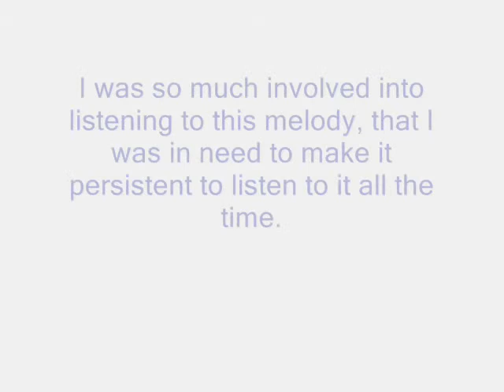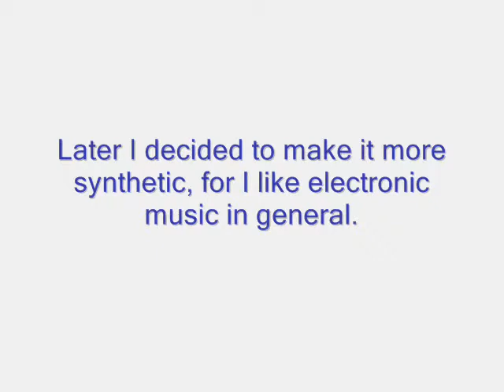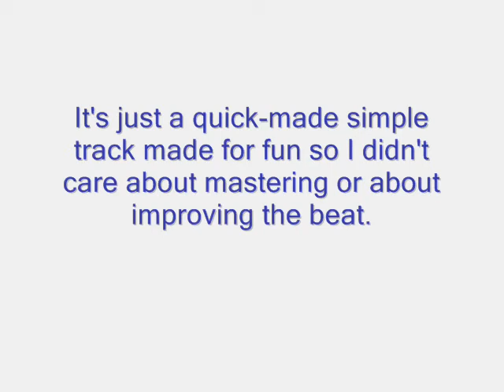Ivan Tefno - somehow "making of"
Track made by me when I was in high school. The only one worth of being presented here ;]. My friends mostly enjoy it. They do so because melody wasn't composed by me, and the synthesisers were way better than these which I used before ;).

It's just a simple track made for fun.

It's possible that the main melody has it's origin somewhere else. If so, please write a comment with information about that.

I was using my older PC (AMD Athlon 64 3000+ 1.8GHz, 1GB RAM, Sound Blaster X-Fi Extreme Gamer (...)).
Software:
Jeskola Buzz (freeware) with some additional VST and VSTi - I don't remember the names and I can't check them now.

(sorry but I don't know how to make better and more accurate links inside a movie)